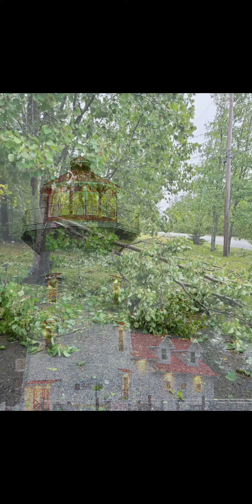Morning After Hurricane Fiona Hits Nova Scotia.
Hurricane  Fiona made landfall in Nova Scotia Sept. 24 2022. Short video of the destruction in my Community.